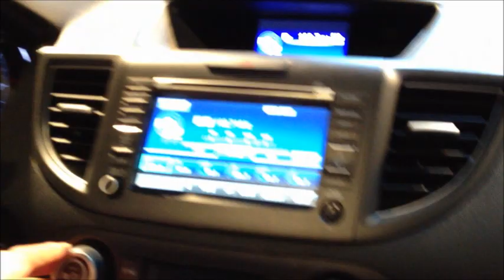2012 Honda CR-V Quick Walkaround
Here's a kinda awkward short tour of this 2012 Honda CR-V that was at a display in Disneyland. I have many more videos to upload including a 4th of july show but due to pathetic Wi-fi at the Hotel I'm currently at, I havent been able to upload.